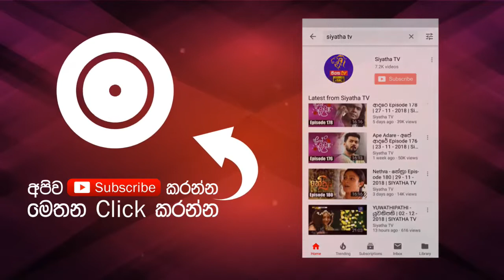Nalaka Hewamadduma with Jeevithayata Athwelak | Siyatha TV | 2019.03.07